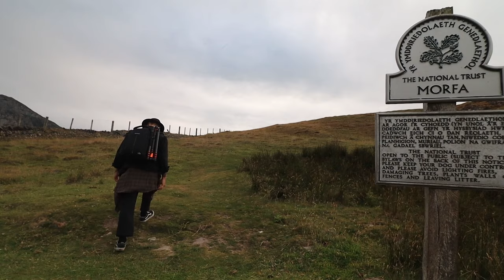VAN-LIFE PHOTO SHOOT - IN A MICRO CAMPER.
Van trip in to north wales to explore some welsh beauty spots & capture some gnarly photos of some aesthetic apparel. Let the adventure begin!